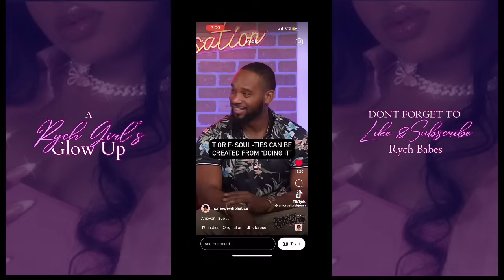Soul Ties: The Silent Setback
Hey Rych Babes! 💜

 Today's video is a deep dive into a topic that could be affecting your glow-up journey without you even realizing it — soul ties. We're going to talk about what soul ties are, how they form, and why they can derail your progress, especially when it comes to casual relationships and sex.

I'll be sharing the psychology behind these connections, how they impact your emotional well-being, and most importantly, how you can protect your energy and break free from them. We’ll also discuss why it's crucial to be mindful of who you let into your life and how casual encounters might be more significant than you think.

If you're ready to elevate your self-love journey, become the best version of yourself, and protect your peace, this video is for you! 💖

Let’s get into it, Rych Babes — your glow-up journey starts now!"

Stay Rych,

Bella Dyor 💜

💜IG & TikTok @TheRealBellaDyor

💜Damaged Goods Memoir Book

💜The Rych Girls' Diaries: Submit Your Story Here to be read anonymously & given an honest opinion